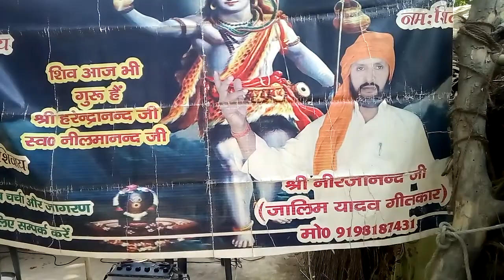Shiv Charcha Express jalim Yadav speech